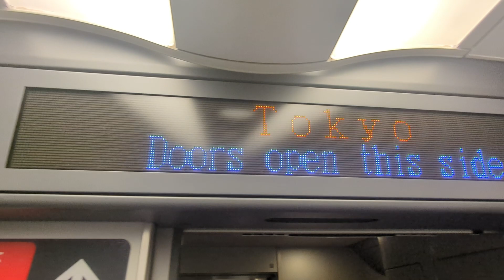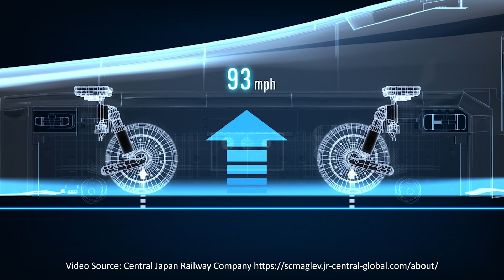The Past and Future of the Shinkansen the Worlds First Bullet Train. SMAGLEV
Let's go on a thrilling journey through time and technology with the legendary Shinkansen, Japan's iconic high speed rail bullet train! It's past, present and future.

This video briefly explores the history of the Shinkansen, from its inception in 1964 to its modern-day marvels. It also explains the future superconducting Maglev train system which allows it to levitate. Discover why the Shinkansen is renowned worldwide for its punctuality, comfort, safety, and efficiency.

We'll delve into the incredible engineering behind the Superconducting Maglev train, showcasing how it levitates above the tracks, achieving speeds of up to 311 mph or 500 Km/hr.

Experience the Shinkansen yourself with this captivating journey through the heart of Japan!

00:00 Worlds First Bullet Train
00:46 Lets Have a Look Inside the Shinkansen
01:53 The Future: Superconducting Maglev Train
02:50 Feel the Acceleration- Why is the Shinkansen so Safe?